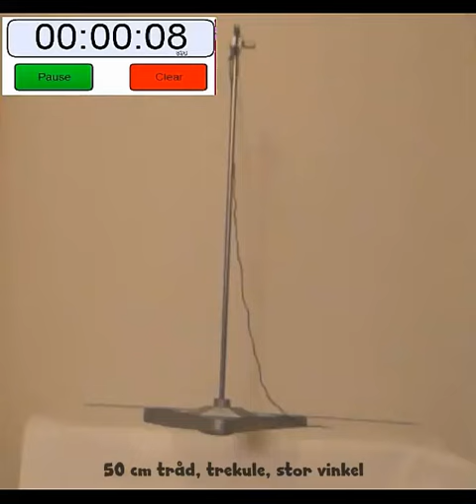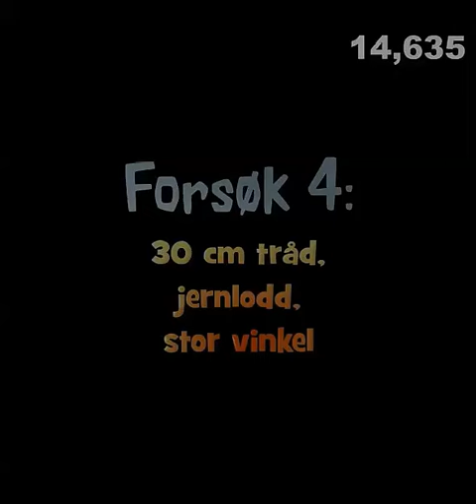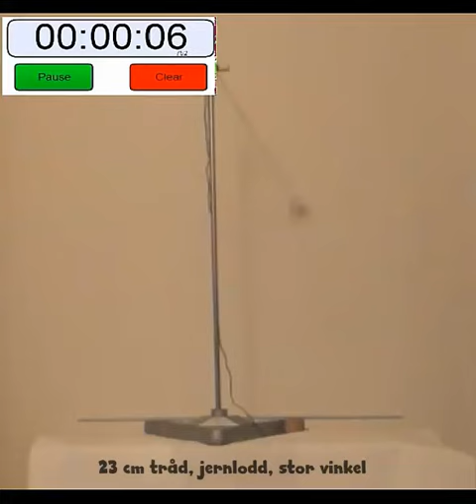Pendelforsøk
Jeg gjorde et forsøk med pendel hjemme. Brukte trekule og lite stål-lodd. Tida på svingningene ble tatt underveis. Det er en del bakgrunnsstøy pga. at datamaskinen kjørte mest jeg gjorde opptaket.